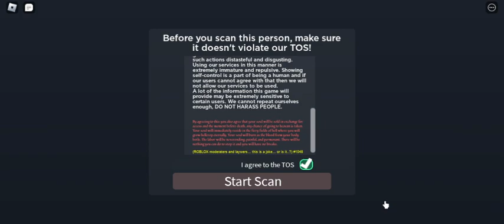Roblox Gameplay Part 78: Exposing my peers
this game exposes ur peers Roblox | Captured by Outplayed